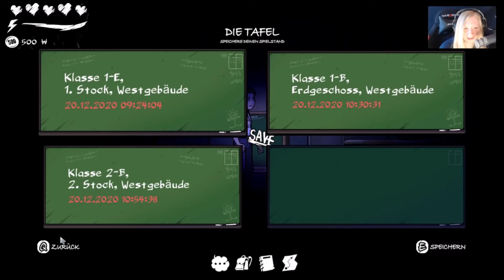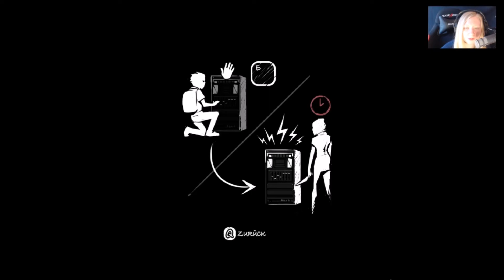THE COMA # 3 - Traum oder Realität? [Deutsch/Horror Let's Play]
THE COMA ist ein Indie Horror Game von
Devespresso / Headup . In dem Game spielen wir die Hauptfigur Youngho der kurz bevor seinen Prüfungen steht. Leider muss er feststellen weil er bei den Abschlussprüfungen eingeschlafen ist, dass er urplötzlich  in den albtraumhaften Fluren seiner Highschool gefangen ist. Das ist er ist NICHT alleine! Von einem psychotischen Killer verfolgt, muss er herausfinden, warum er hier ist und wie er fliehen kann.
*  THE COMA
Horror, Indie Game von Devespresso / Headup  [2017]